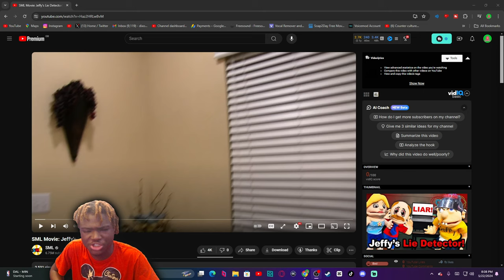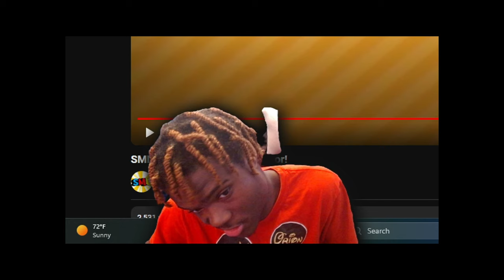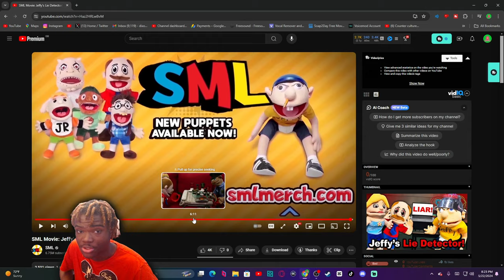SML Movie: Jeffy's Lie Detector Reaction! - TINY PP??!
SML Movie: Jeffy's Lie Detector Reaction! - TINY PP??! - BigRion16
Original Description
Jeffy keeps lying!
TimeStamp
0:00 - Before The Reaction
0:26 - Intro
0:51 - The Reaction
7:22 - Lie Dectector Reaction
13:37 - After The Reaction
14:46 - Outro